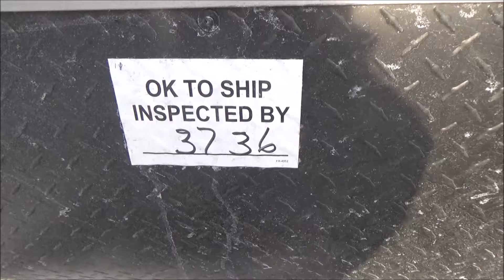2019 Forest River Salem FSX 181RT Toy Hauler Travel Trailer for sale~Mankato, MN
Dealership: Kroubetz Lakeside Campers & Motors, 351 Hwy 60 E.,